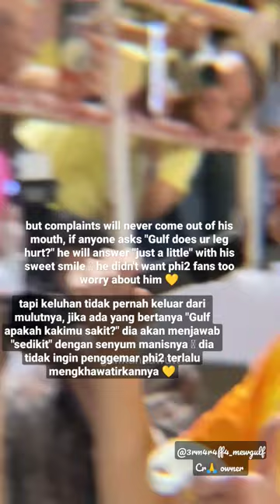are you ok?|hope he will get treatment for his leg and get back to normal soon#gulfkanawut